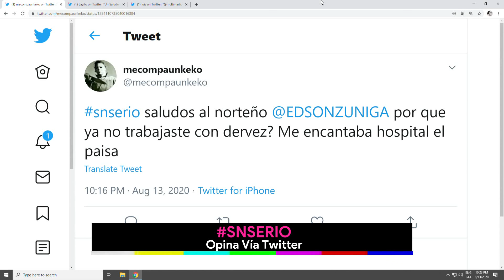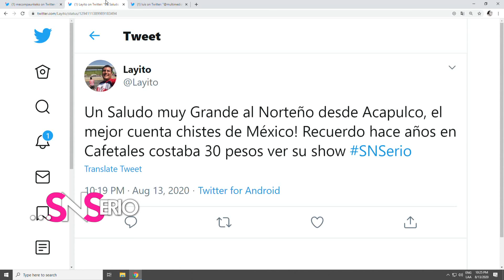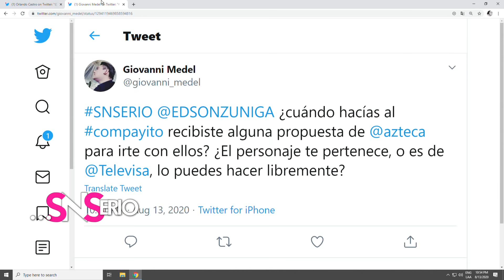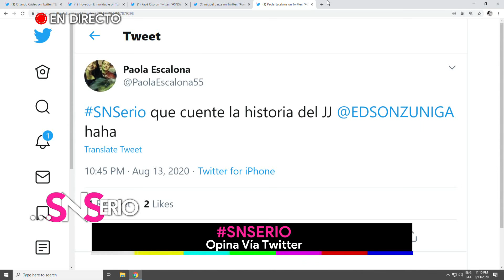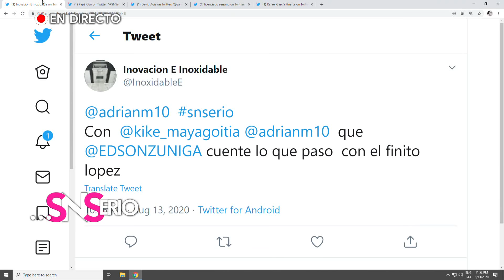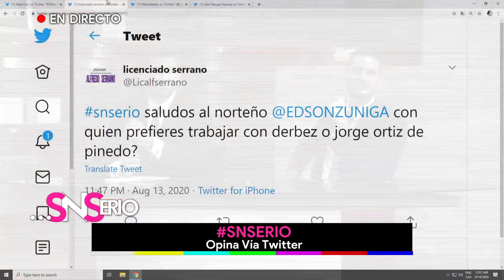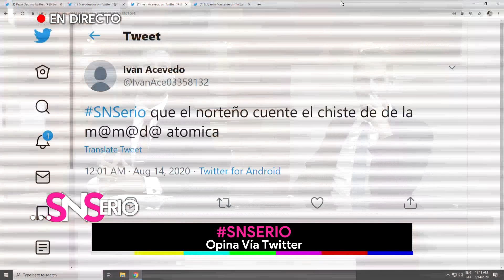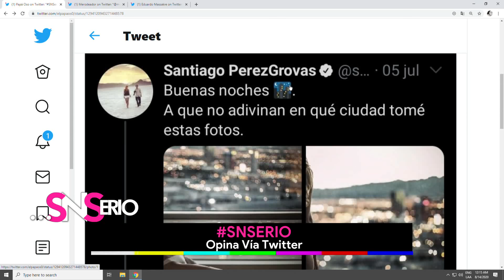Programa completo SNSerio